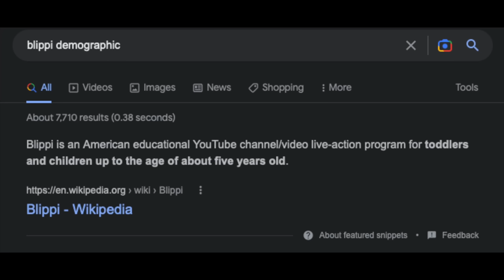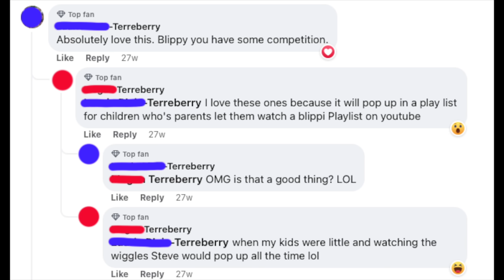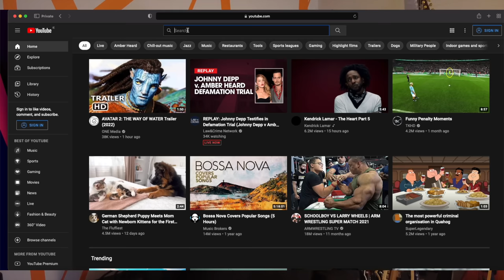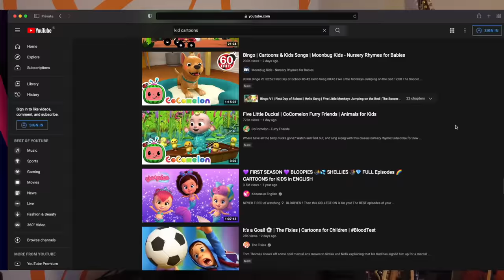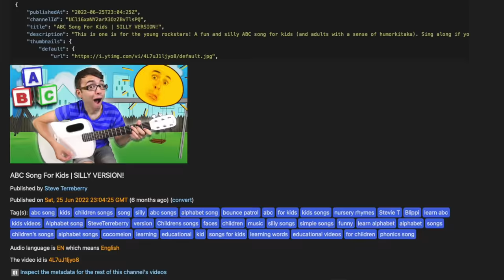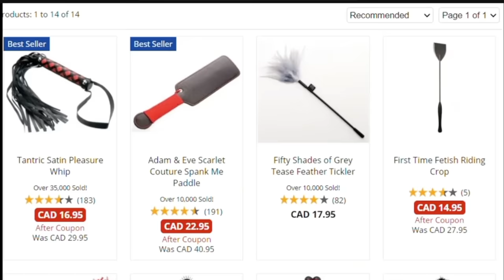I was right about Stevie T...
Two years ago I released an Audio Audit video about YouTuber Stevie T, and it seems that I was right.

Previous videos.

Music used
The Czar
Escape From LV426
by Karl Casey @WhiteBatAudio